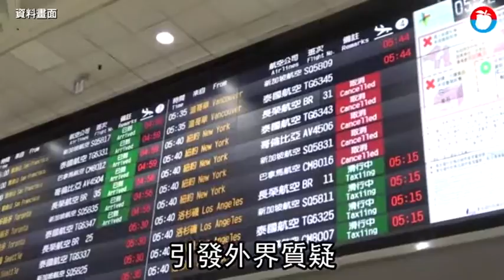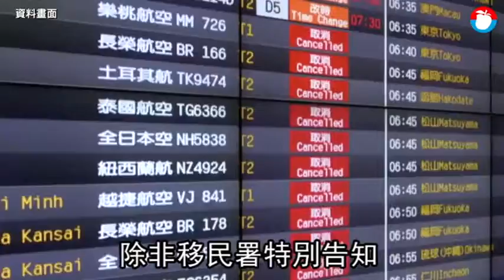《蘋果》查破口 移民署漏通知 害長榮載染疫婦 | 蘋果新聞網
長期旅美的武漢肺炎確診夫妻（第384、393例）最近先後搭機返台，較晚返台的第393例太太本月11日搭長榮航空入境，當時已知她丈夫確診，長榮直到飛機落地前2小時，才得知機上有確診者親人，來不及隔離座位而引發質疑。《蘋果》查證發現，移民署自行註記卻未告知長榮，導致防疫漏洞。